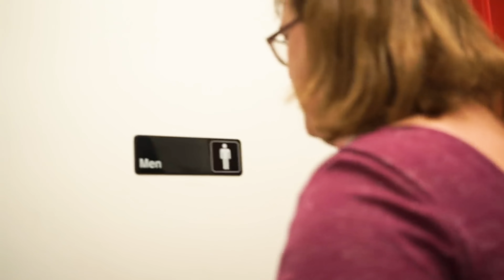"I Identify As A 6 Year Old Girl" - Okay..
A 52 year old man leaves his family to become a 6 year old girl. Let's talk.